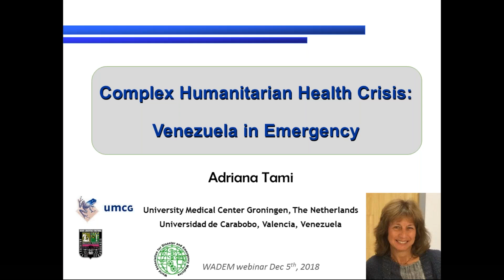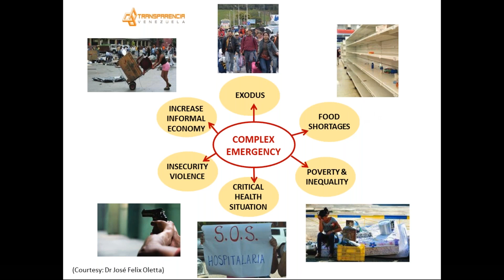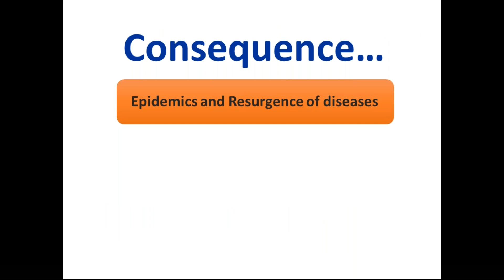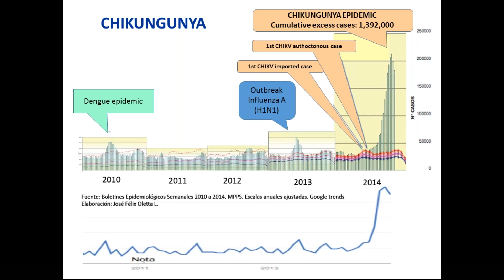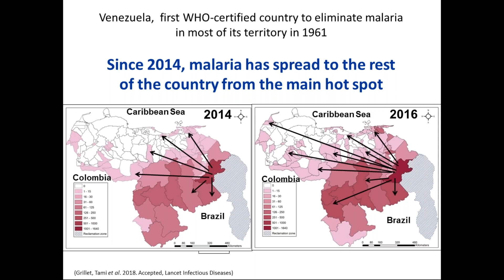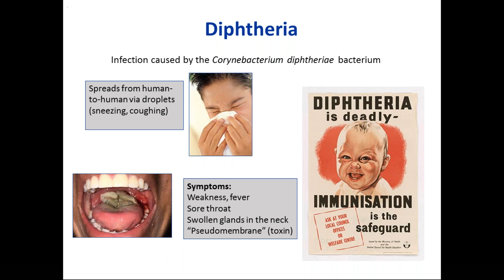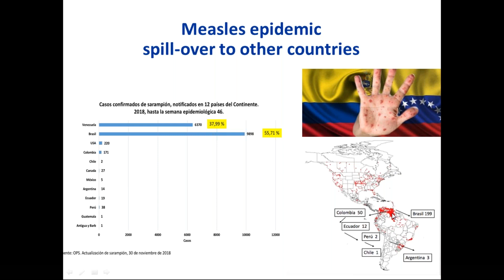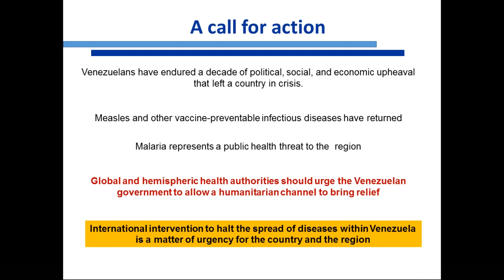Complex Humanitarian Health Crisis: Venezuela in Emergency - Dr. Adriana Tami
During the past four years, Venezuela has plunged into a humanitarian, economic, and health crisis of extraordinary proportions. Economic and political mismanagement have precipitated a general collapse of Venezuela’s health system with hyperinflation rates above 25,000%, increased poverty, and long-term shortages of essential medicines and medical supplies. This complex situation has resulted in the dismantling of structures at the institutional, legal, political, social, and economic levels affecting the life and well-being of the entire population.

In this context, the rapid resurgence of previously well-controlled diseases, such as vaccine-preventable (measles, diphtheria) and arthropod-borne (malaria, dengue) diseases has turned them into epidemics of unprecedented magnitudes. In response to Venezuela’s rapidly decaying situation, a massive population exodus is ongoing towards neighboring countries. Emigrating infected individuals are unwillingly causing a spill-over of diseases beyond Venezuela’s boundaries. With a government in denial of the current healthcare tragedy and neglect towards the re-emergence of diseases, a dangerous scenario is brewing for even further epidemics of vast consequences not only in Venezuela but in the region of the Americas.